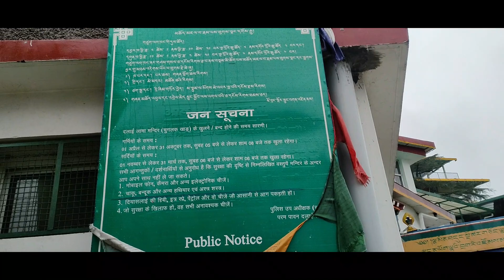EP-5 Macleodganj Dharamshala | Dalai Lama Temple | Dharamshala Skyways | Solo Trip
This video is about my visit to Mcleodganj, which is approx. 5 kms. from Dharamshala, Himachal Pradesh. Mcleodganj is famous for the Temple of the Tibetan Dharam Guru, Dalai Lama. These days, the ‘Dharamshala Skyways’, has also become an attraction of Mcleodganj, by means of which one can reach Mcleodganj from Dharamshala in just 5 to 10 minutes and can enjoy the beautiful views all around. The Mcleodganj Market is also worth exploring. Stay in touch for our upcoming videos. This is a ‘Journeys And Lifestyle’ presentation.